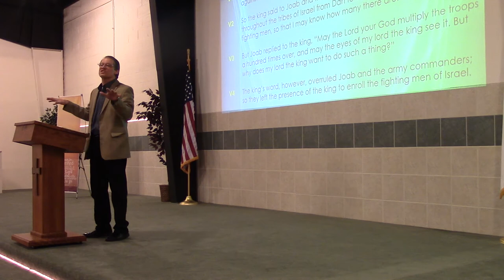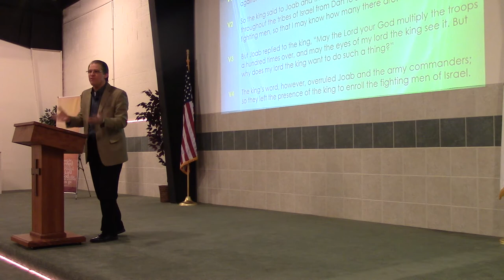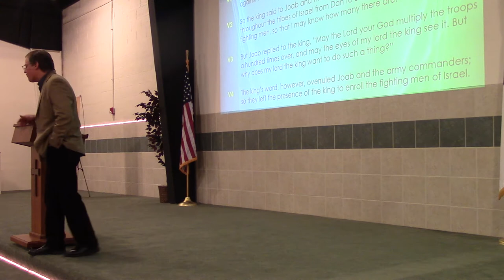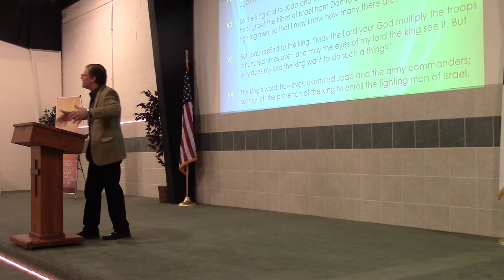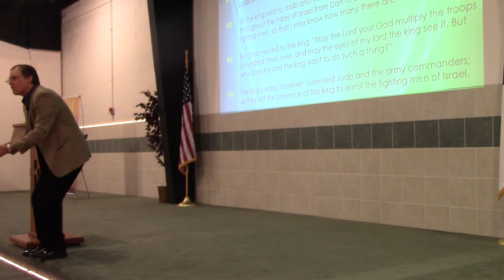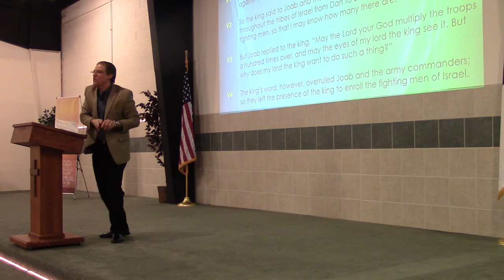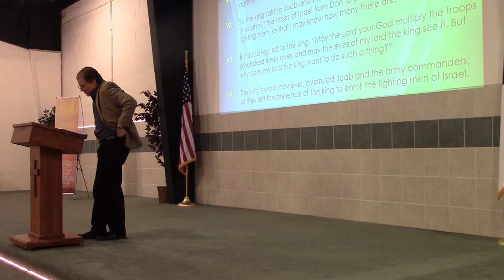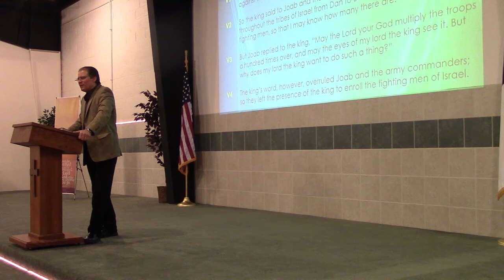"Keep Trusting God" (2nd Samuel 24:1-4) John Elleson 2-15-15